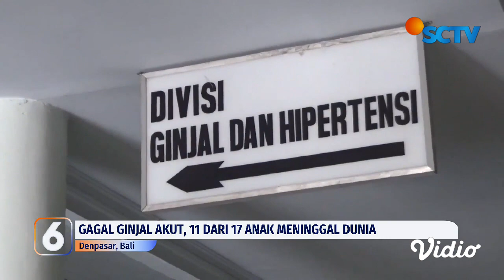Gagal Ginjal Akut, 11 dari 17 Anak di Bali Meninggal Dunia | Liputan 6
Sebelas dari 17 anak penderita gagal ginjal akut yang dirujuk ke Rumah Sakit Umum Prof Ngoerah, Denpasar, Bali, meninggal dunia. Hingga kini penyebab pasti gagal ginjal akut yang juga ditemukan di sejumlah daerah di Indonesia itu belum diketahui.